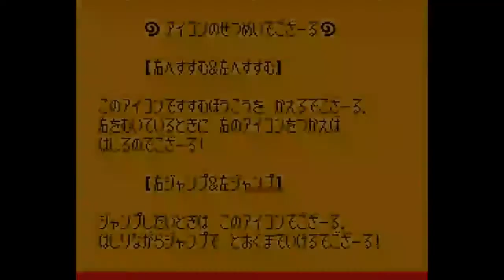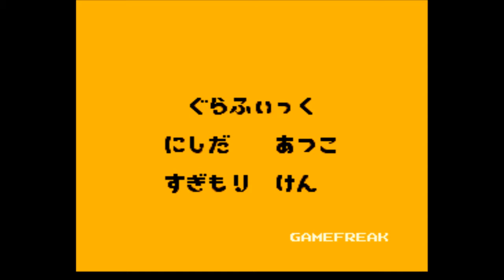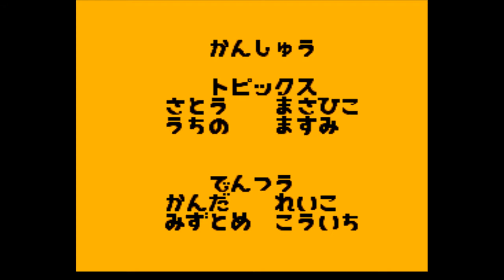Bazaru de Gozaru no Game de Gozaru (PCE-CD) Playthrough / Solution